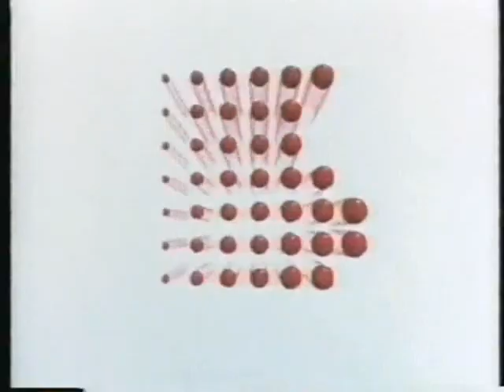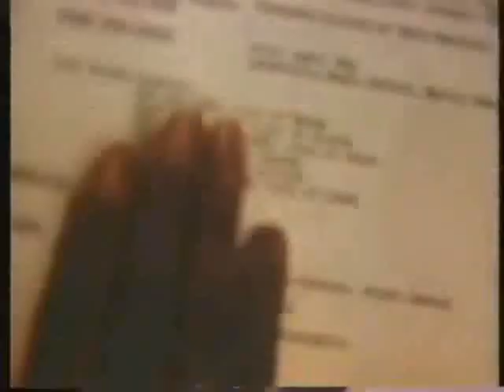Overnight Success Paige Conner & Patrick Dempsey SONY Japanese CM from 80's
Paige Conner & Patrick Dempsey and others' 80's Japanese TV CM for SONY